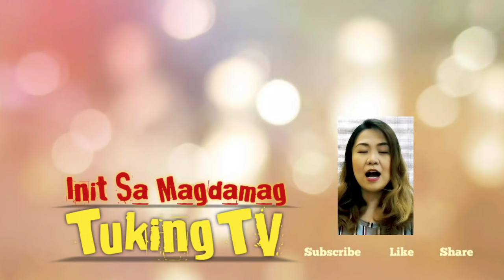"BALBON" Tuking TV Narrates (Story Telling My Own Voice)